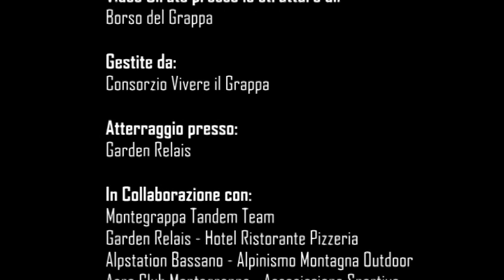In volo con Fanny e Michele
Volo in parapendio biposto a Borso del Grappa